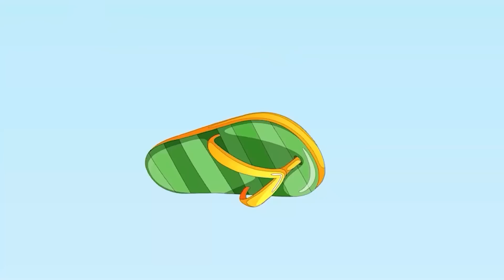EVOLUTION Of DINOSAURS DESTOROYAH! GODZILLA & KONG RAINBOW RADIATION BURNING KIRYU King Of Monsters?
In this video, we're investigating the evolution of dinosaurs. How did they get so big and powerful? What caused their extinction? And did Godzilla play a role? LIZZIE RAMPAGE EVOLUTION Of DINOSAURS DESTOROYAH! GODZILLA & KONG RAINBOW RADIATION BURNING KIRYU King Of Monsters?
thank: @maDinosaurs
We'll answer all these questions and more in this breaking dinosaur video. Watch as we explore the evolution of these amazing creatures and see what caused their extinction. Did Godzilla play a role in their extinction? Find out in this exciting Godzilla video!